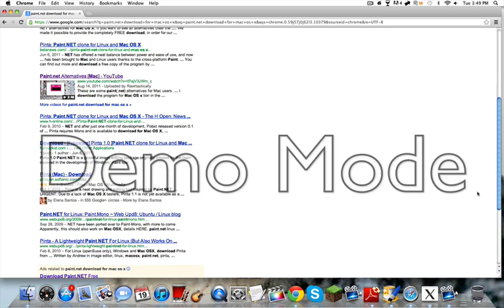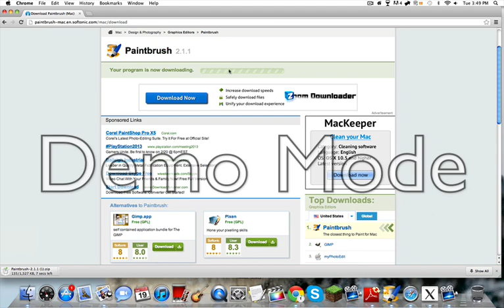How to install PaintBrush on mac.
This is how to install PaintBrush on mac it is sorta like paint.net but worse and for mac. But it is fun idk if you can get paint.net for mac